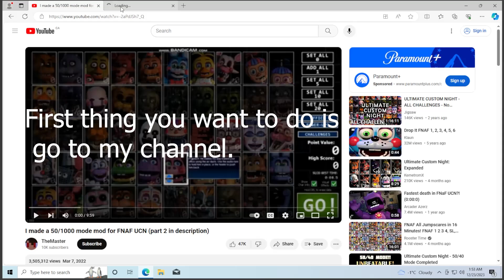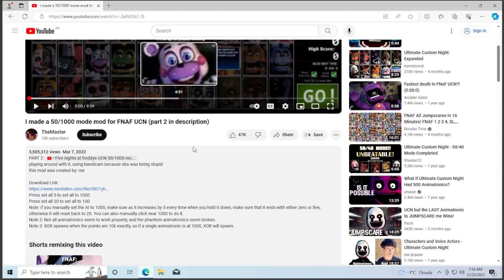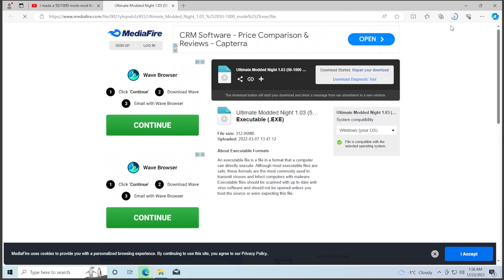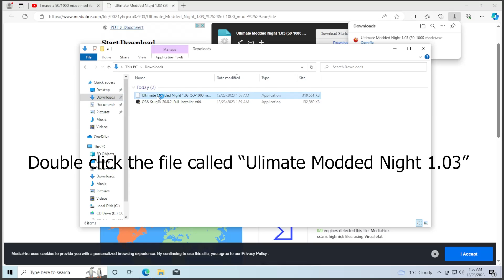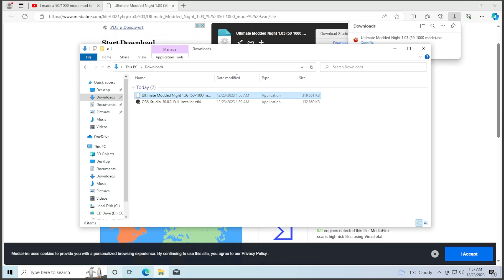FNAF UCN 50/1000 TUTORIAL: HOW TO INSTALL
Have you had trouble installing the FNAF UCN 50/1000 mode mod? Well this video is for you!
THIS DOES NOT WORK AND NEVER WILL WORK ON ANDROID. STOP ASKING.